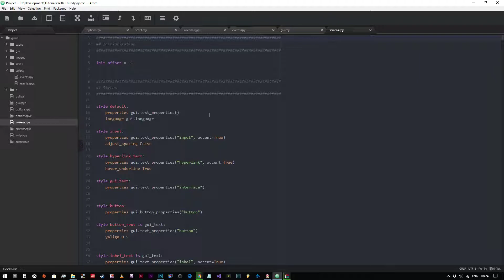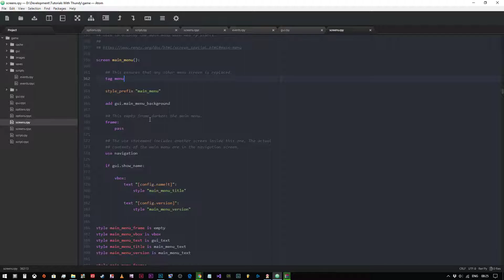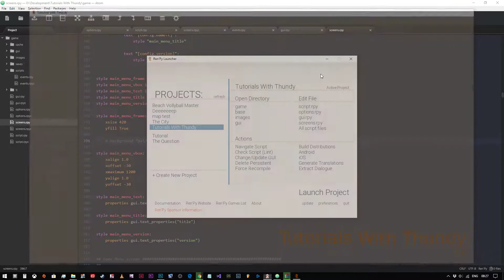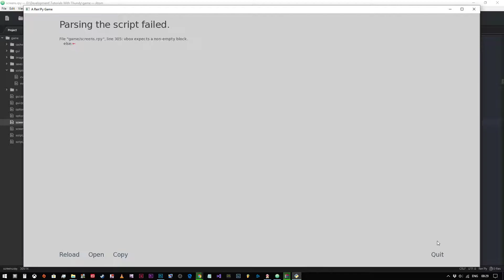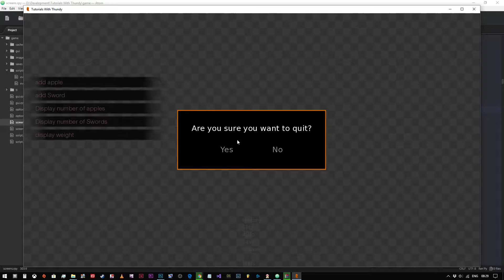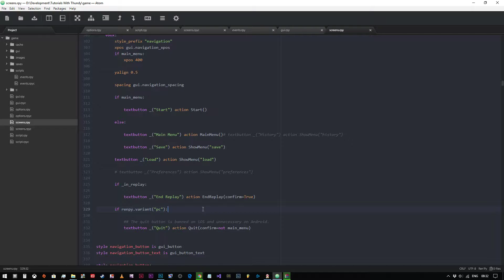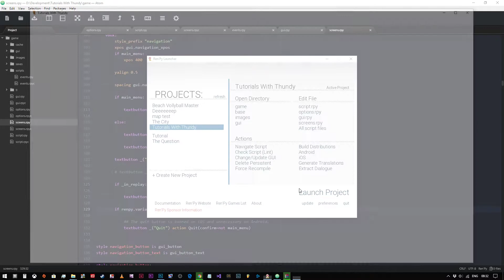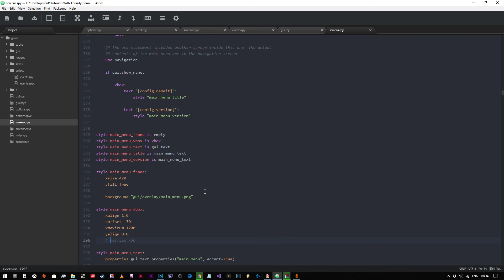Ren'Py #17 Customising the main menu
In This video we look at how to customise to main menu

Links